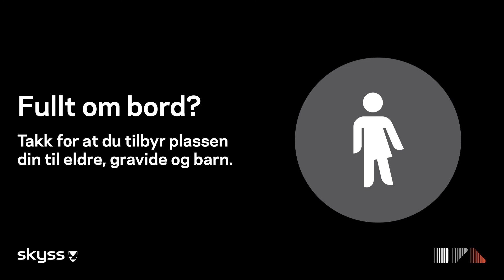Fullt om bord?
Velkomen til Skyss - kollektivtrafikken i Hordaland!
For meir informasjon: skyss.no.